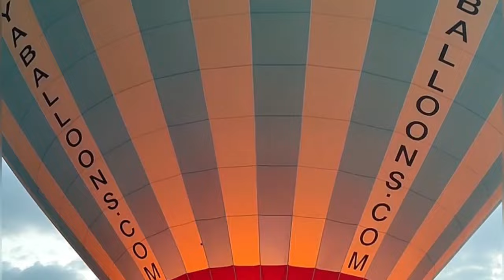svećenik otkrio: "Žena je godinama molila za ozdravljenje sina, no ništa se nije dogodilo sve dok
😇 DRUŠTVENE MREŽE!

00:00:00 Uvod Poruke
00:00:30 Središnja Poruka
00:02:00 Završni Dio

IZVOR: DNEVNOVJERAHR

IMAGE: SNIMKAZASLONA